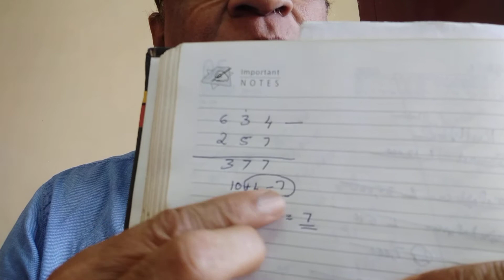വേദഗണിതം-കൂട്ടലും കിഴിക്കലും - as per VEDA by Astrologer Promod